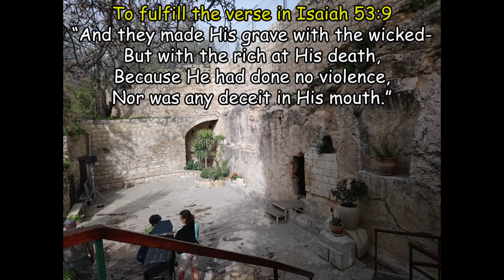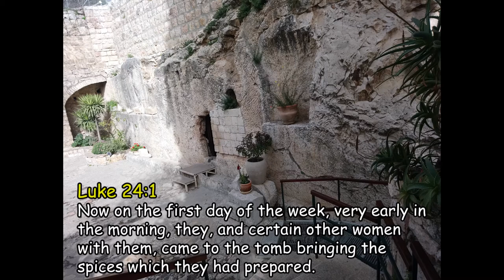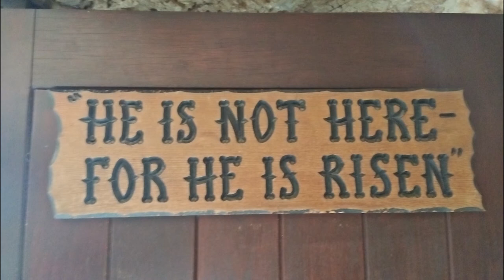HIStory - The Empty Tomb Of Jesus